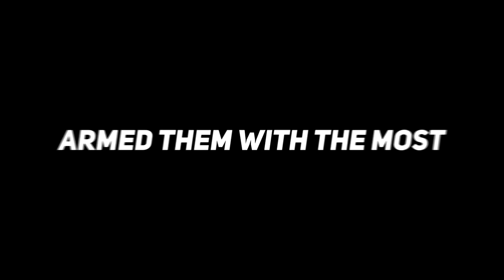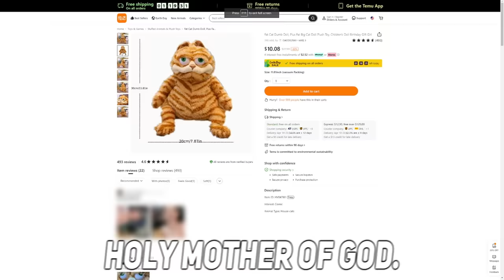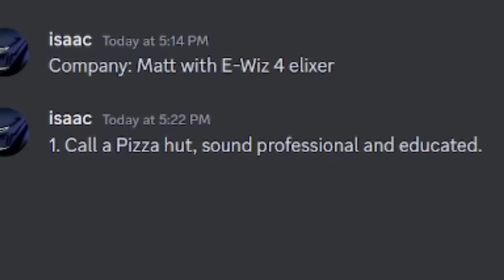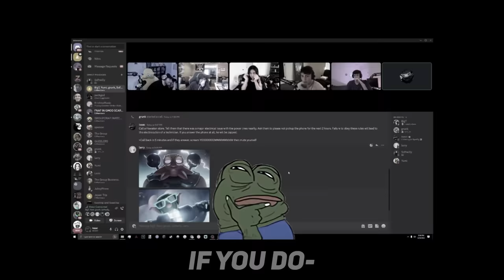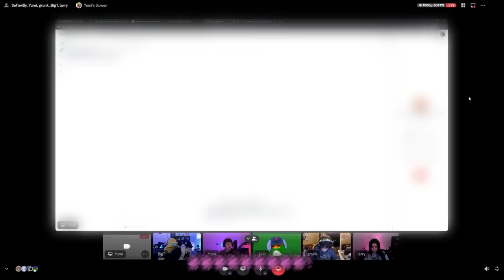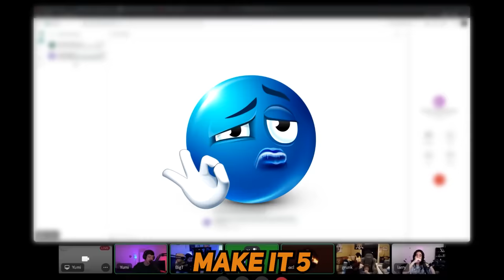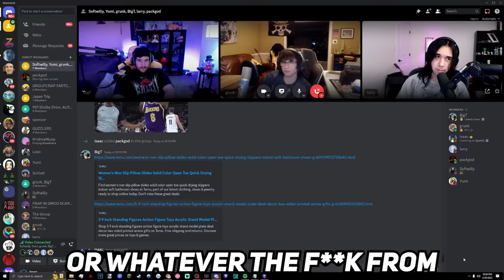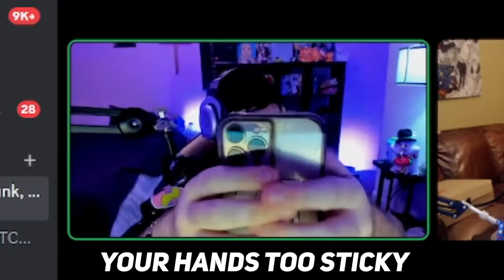Discord Prank Calls 3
Should we do more prank calls?

🛒Treat yourself to some EPIC goodies at Temu (code Isaac333 for 30% MORE off)

:D

Socials:
TWT: isaac_why